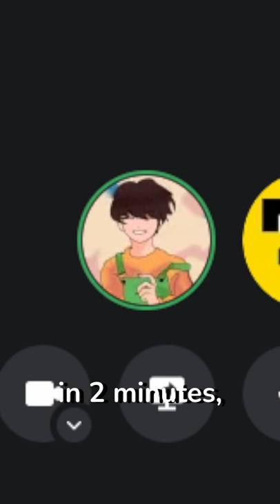ULTIMATE MINECRAFT SPEEDRUN CHALLENGE!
i made a new type of speedrun challenge where my friend picks what i do and i have to complete it in a certain amount of time or I LOSE!! will i win the $100 or not?? watch and see ;)

►SHOUTOUT TO  FOR BECOMING A CHANNEL MEMBER!!

1.055K Views - Feb 6, 2024

I am partnered with BerryByte! They provide EXTREMELY powerful and very affordable servers for Minecraft and other games!

chez guy does another Minecraft challenge, a Minecraft, But challenge, but not Minecraft, But You Can't Touch Grass, Minecraft But You Can't Touch The Color Blue, Minecraft, But You Can't Touch Sand, Minecraft But You Can't Touch The Color Green, or any of his other Minecraft 1.18 challenges in 2022!

Today chez guy plays not Minecraft, But Water Rises or Minecraft, But Lava Rises, Minecraft 100 Days, or any other Minecraft but challenge like that, but Minecraft short from chez guy! It was HILARIOUS.

The goal was to try to inform / speed run / speed runner of Minecraft against a killer / assassin but it is me, chez guy from youtube / tiktok / twitter , playing Minecraft Java 1.18.2 and not Minecraft Bedrock.